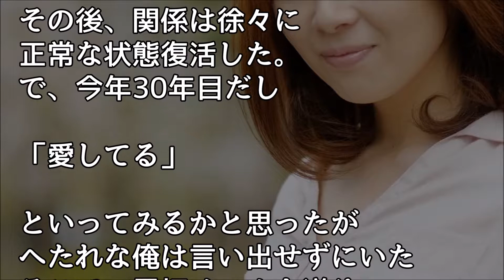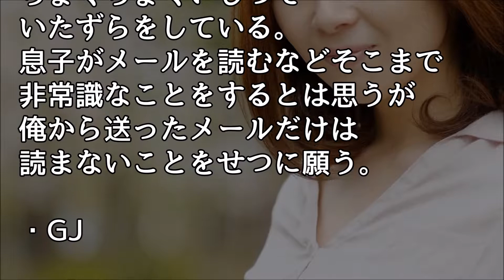愛してると言ってみた メールで送ると嫁の返信が「ヒエー」だったｗｗｗ【ほっこり堂】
【衝撃】１０年間レスだった嫁に愛してると言ってみた。俺「愛してる」 嫁「うそばっかり！！」 俺「え？」/○○な話

【愛してると言ってみた】俺｢いつも俺を支えてくれてありがとう｡愛してるよ｡」→救急車？！・・・

【復讐】嫁に『愛してる』と言ってみた結果ｗｗｗ →弁護士『破格の慰謝料です』 俺「嫁、高級すぎワロタｗｗｗワロタ・・・」